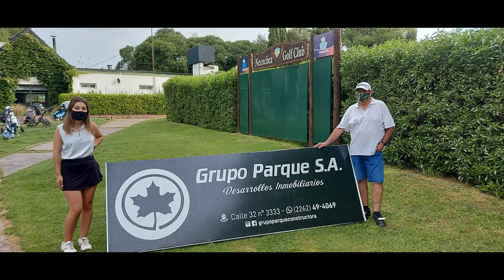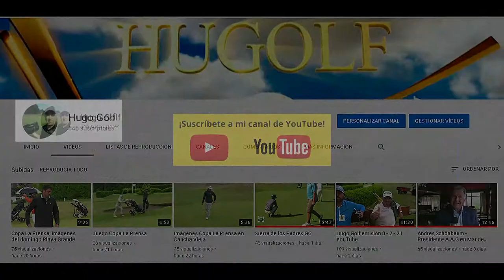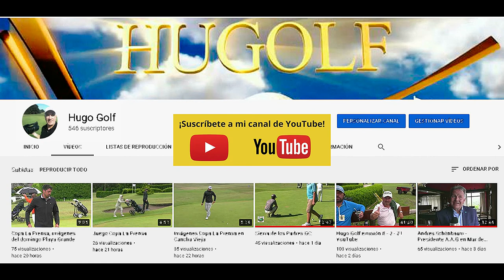NECOCHEA GOLF CLUB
Finalizó el tradicional PUTTER ORO, 49º edición, disputado este fin de semana con gran cantidad de inscriptos de toda la región.
Los ganadores fueron : Valentina Moran Astezano con 138 golpes y Gustavo Ibarra con 130.
Gracias Omar Giorgetti - Gonzalo Ortiz por la info